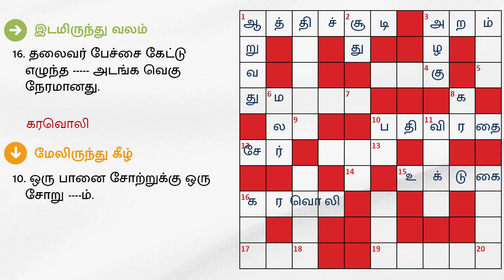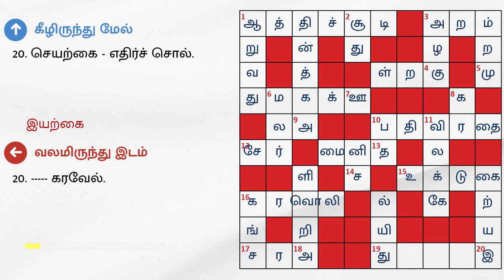31/03/2024 varamalar crossword answers today | வாரமலர் குறுக்கெழுத்துப் போட்டி விடைகள்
தினமலர் - வாரமலர் - மார்ச் 31 2024 இதழில் வெளியான குறுக்கெழுத்துப் போட்டிக்கான விடைகள்.

இடமிருந்து வலம்:

1. அவ்வையார் இயற்றிய நூல்களில் ஒன்று.
3. இது செய விரும்பு.
10. கற்புடைய மனைவி - வேறு சொல்.
12. சேருமிடம் அறிந்து .
15. இழந்தவன் கை... கலைந்துள்ளது.
16.தலைவர் பேச்சை கேட்டு எழுந்த அடங்க வெகு நேரமானது.

வலமிருந்து இடம்:

4. உலகப் பொதுமறை என அழைக்கப்படுவது, திருக் .
7. கைவிடேல்.
9. பறவையின் மூக்கு வேறு சொல் - கடைசி எழுத்து இல்லை.
13. யிலே இனிமை காண முடியுமா...
18. ன் அன்று கொல்வான், தெய்வம் நின்று கொல்லும்.
20. கரவேல்.

மேலிருந்து கீழ்:

1. சினம்.
2. தர்மத்தின் வாழ்வுதனை கவ்வும்.
3. கண்ணுக்கு மை .
6. பூ என்றும் சொல்லலாம்.
8. கை - வேறு சொல், முற்று பெறவில்லை.
10. ஒரு பானை சோற்றுக்கு ஒரு சோறு ம்.
11. ஈவது ––-ல்.

கீழிருந்து மேல்:

5. புடைக்க உதவுவது.
9. அழகு முகத்தில் தெரியும் - கடைசி இரண்டு எழுத்து மாறியுள்ளது.
14. நீராடு.
17. விநாயகரிடம், '-த் தமிழ் மூன்றும் தா...' என, வேண்டினார், அவ்வையார்.
18. அறிவு பயிற்சிக்கான கூட்டம் நடந்தது.
19. இலவம் பஞ்சில் ; உறக்கம்.
20. செயற்கை - எதிர்ச் சொல்.